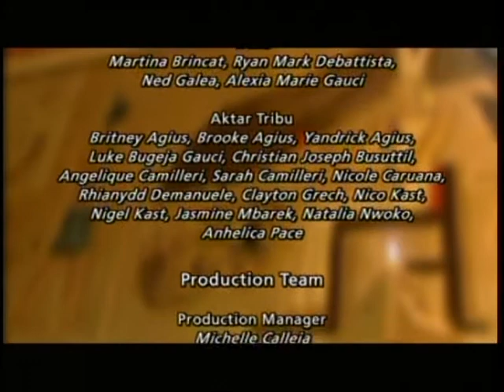Il misteru tan nannu ton episode 1